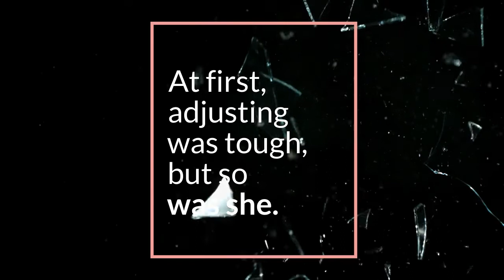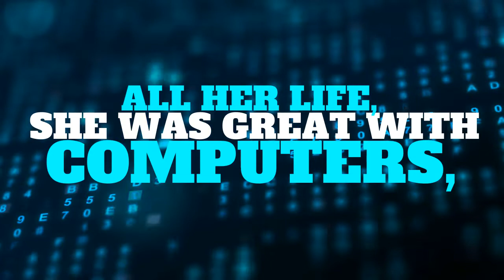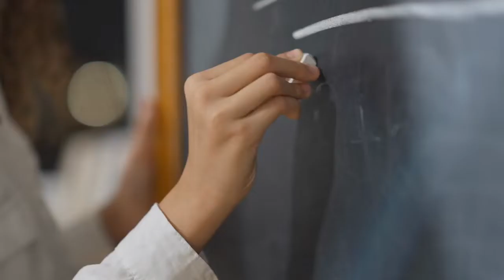Zenobia July Book Trailer